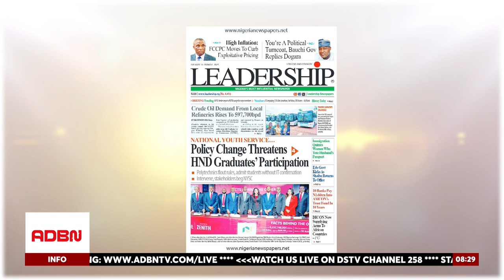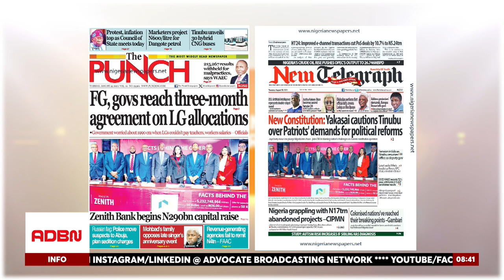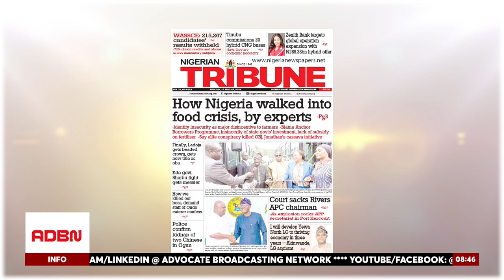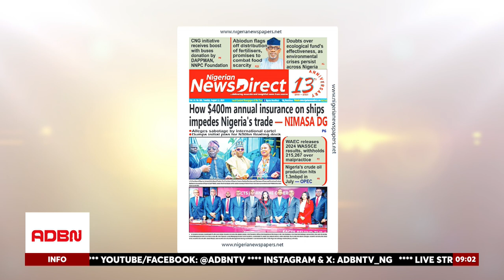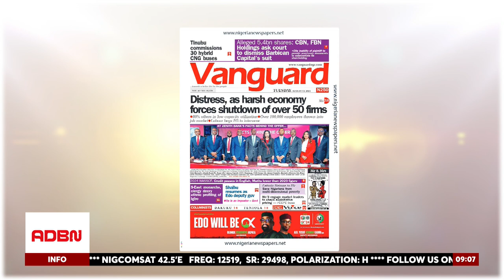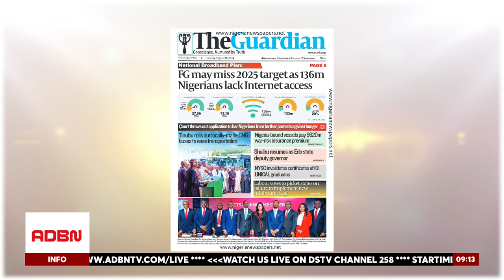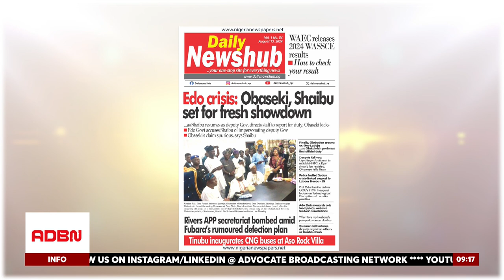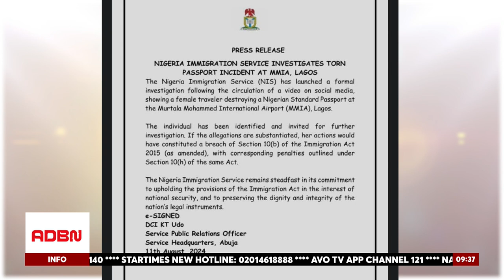PRESIDENT TINUBU LAUNCHES 30 CNG HYBRID BUSES TO TRANSFORM COMMUTING IN NIGERIA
President Bola Tinubu recently inaugurated 30 hybrid Compressed Natural Gas (CNG)-powered buses, marking a significant milestone in Nigeria's drive toward energy sustainability. These buses, capable of transporting 3,000 passengers daily, were generously donated by the Depot and Petroleum Products Marketers Association of Nigeria (DAPPMAN) and the Nigerian National Petroleum Company Limited (NNPCL). This initiative is expected to reduce transportation costs, boost productivity, and save trillions of naira previously spent on importing Premium Motor Spirit (PMS) and Automotive Gas Oil (AGO).

During the inauguration, President Tinubu stressed the importance of enhancing Nigeria's energy competitiveness to achieve national prosperity. He also commended Innoson Motors for its commitment to the CNG initiative, highlighting the company's role in driving energy sustainability and contributing to the nation's economic growth.

Mr. Adefolarin Olamilekan recently appeared on ADBN TV’s flagship show, offering an in-depth analysis of the impact of this initiative on Nigeria's economy. He shared insights on how strategic planning and cross-sector collaboration are essential in addressing energy challenges and improving the quality of life for Nigerian citizens.